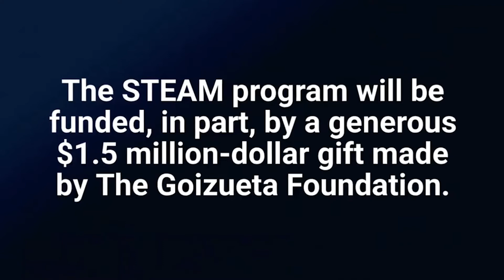Belen Jesuit WBLN Español de Marzo 7, 2019